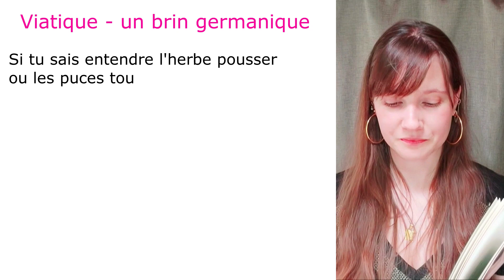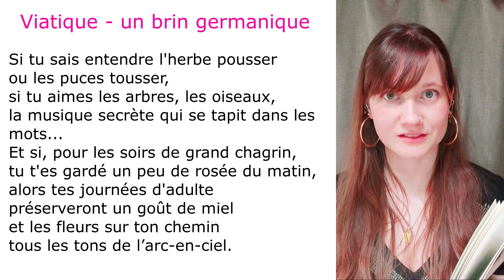Découverte du recueil "Vers d'un peu partout" d'Ulrike Blatter – Poésie et Voyage Intérieur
💭 Plongez dans l’univers poétique d’Ulrike Blatter avec son recueil "Vers d'un peu partout", une invitation au voyage et à la découverte d’identités multiples. Dans cette vidéo, je partage mes impressions sur ce recueil unique ainsi que mon poème préféré, "Viatique - un brin germanique". Si vous aimez la poésie contemporaine riche en émotions et en réflexions culturelles, découvrez ce recueil et laissez-vous porter par des vers qui nous parlent du monde, de soi, et de l’altérité.

📖 LE POÈME :
Viatique - un brin germanique d'Ulrike Blatter :

Si tu sais entendre l'herbe pousser
ou les puces tousser,
si tu aimes les arbres, les oiseaux,
la musique secrète qui se tapit dans les mots...
Et si, pour les soirs de grand chagrin,
tu t'es gardé un peu de rosée du matin,
alors tes journées d'adulte
préserveront un goût de miel
et les fleurs sur ton chemin
tous les tons de l’arc-en-ciel.

💬 Partagez vos impressions dans les commentaires.

⏳ TIMELINE :
00:00 - Intro, présentation du recueil Vers d'un peu partout
00:46 - Lecture du poème Viatique un brin germanique
01:16 - Analyse du poème
03:24 - Outro